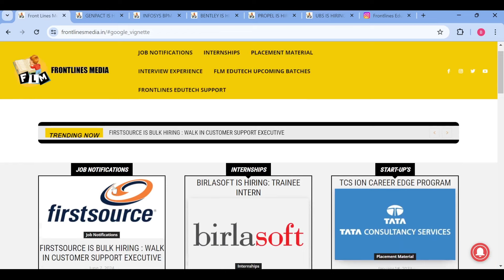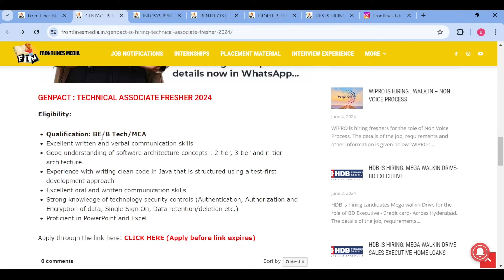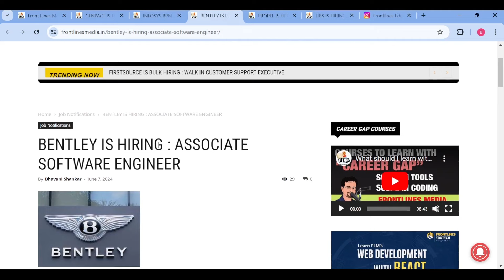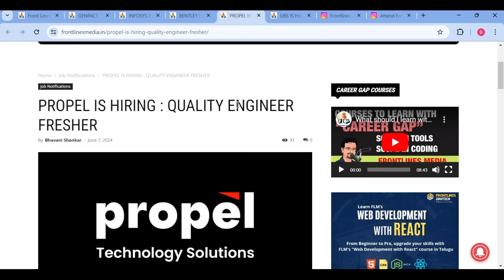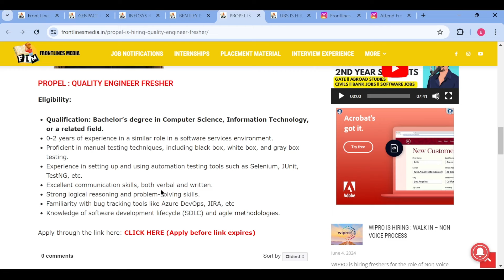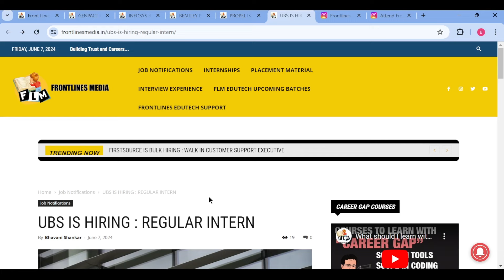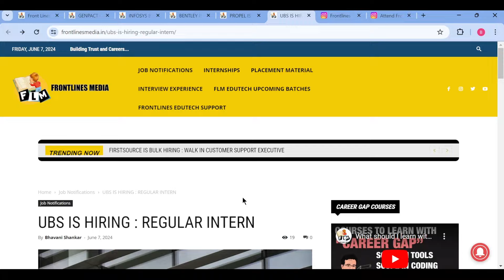5 Exciting Job Updates || Genpact, Infosys BPM, Bentley, Propel, UBS are Hiring Freshers || FLM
Welcome to our latest update on exciting job opportunities! In this video, we share the newest openings at top companies like Genpact, Infosys BPM, Bentley, Propel, UBS all of which are hiring freshers. Whether you're a recent graduate or looking to kickstart your career, these companies offer amazing roles that might be the perfect fit for you.

Don't miss out on these incredible opportunities to join some of the leading organizations in the industry.
5 Exciting Job Updates || Genpact, Infosys BPM, Bentley, Propel, UBS are Hiring Freshers || FLM